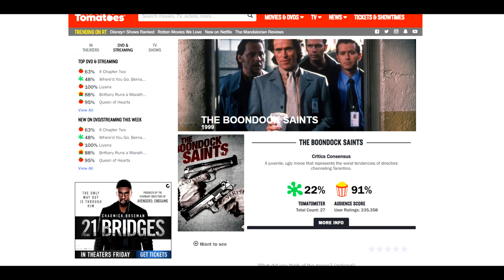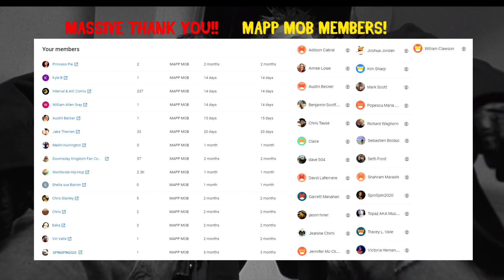Boondock Saints (1999) Flaw vs Awe Review | Cinema Score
Here is the new channel for ONLY Flaw vs Awe Reviews!! We already have 30 Flaw vs Awe Reviews finished and will be uploading one every week with some re-edits and some brand spanking new reviews, subscribe now and check out my Patreon every bit helps!

Welcome to Flaw vs Awe Reviews where we rate & rank the movies & shows we love & hate. I’m Ronny Haze and today we’re looking at The boondocksaints - a 1999 American vigilante action thriller film written and directed by Troy Duffy. The film stars Sean Patrick Flanery and normanreedus as fraternal twin brothers Connor and Murphy MacManus, who become vigilantes after killing two members of the Russian Mafia in self-defense. After both experience an epiphany, the twins, together with their friend "Funny Man" Rocco (David Della Rocco), set out to rid their home city of Boston of crime and evil, all the while being pursued by FBI special agent Paul Smecker (Willem Dafoe). Duffy indicates that the screenplay was inspired by personal experience while living in Los Angeles. Initially regarded as one of the hottest scripts in Hollywood, the movie had a troubled production. Miramax Films dropped the project in 1997 before Franchise Pictures picked it up the following year. The film was finally given a limited theatrical release of only five theaters for one week due to movie-studio politics and worries about association with the 1999 Columbine High School massacre. It was met with poor critical reviews; however, the film ultimately grossed about $50 million in domestic video sales and developed a large cult following. The movie was followed by a 2009 sequel, The Boondock Saints II: All Saints Day.

flawvsawe Review Rules
Anything that is just okay/meh is ignored. Anything that is bad/ terrible gets a Flaw. Anything good/great gets an Awe. This series focuses specifically on what works versus what sucks. Movies and Shows are broken down by scenes. Anything that stands out can earn only one point (F or A), however, combo points build up when a scene/moment has layers. For example,  a scene can have an emotional payoff, great score and solid visuals layered into one moment that earns a combo point count. Also, for the sake of time, I might cover a big chunk, combining multiple scenes and again a combo point count will be shown. Once we count all of the Flaws and Awes, we then move to the Mapp Cinema-Score. We remove the F’s (flaws) away from the A’s (awes) which gives us a final score. This score could range from -200 to +200. Movies are then ranked against other movies.  Shows are ranked against other episodes and other shows. Since shows spread the story over multiple episodes (seasons), they will not be ranked along with movies. These aren’t definitive scores either. You may score it differently and that’s where you can participate. Put your favorite scenes or most hated moments in the comment sections. You may be featured in a future video.